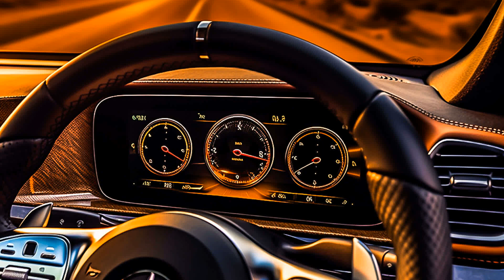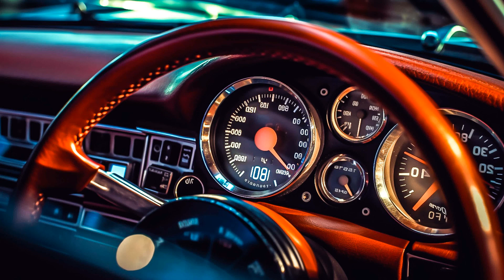VibeLeopard - Elixir, Rude isaac - Full Control, Storm Jugger - Velocity, Eden Maximilian - Kill t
Car-Music Playlist Mix made with Love by RPMRhythms Youtube Music Channel:
00:00:00  |  01. VibeLeopard - Elixir
00:04:17  |  02. Rude isaac - Full Control
00:08:14  |  03. Storm Jugger - Velocity
00:11:20  |  04. Eden Maximilian - Kill the Vibe
00:13:59  |  05. BassThrottle - Bassline Bliss
00:16:48  |  06. Black Michael - Artful
00:19:23  |  07. Xan Castel - Weg

We have songs for car like 'VibeLeopard Elixir' in bass boosted music style. For 'Rude isaac Full Control' song title we added a wonderfull car bass music in a bounce electro house genre. Best EDM car music also for bass boosted 'Velocity' song. These four of bass boosted songs for car inside the music playlist are choosed from the best of EDM car music electro house, bass boosted speciallly for carmusic. The fourth song of the music playlist mix is 'Kill the Vibe' and have an extreme powerfull bass for new car music mix style of 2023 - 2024. Enjoy our best music car bass music boosted and best electro house music mix.